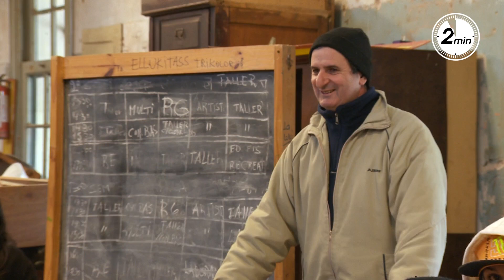17 Centros de Capacitación y Producción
Casi 10 mil jóvenes de entre 15 y 20 años concurren a los Centros de Capacitación y Producción (CECAP), en el marco del Programa Nacional de Educación y Trabajo del Ministerio de Educación y Cultura.